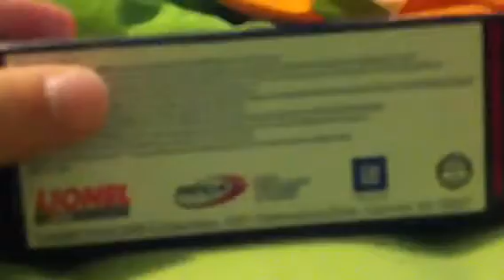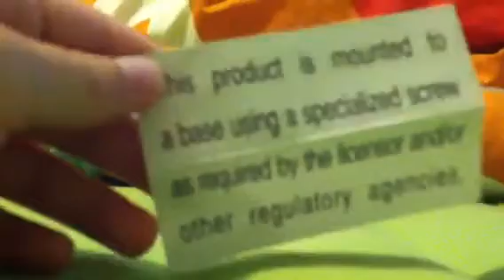Kevin harvick 2012 jimmie johns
Nascar diecast review